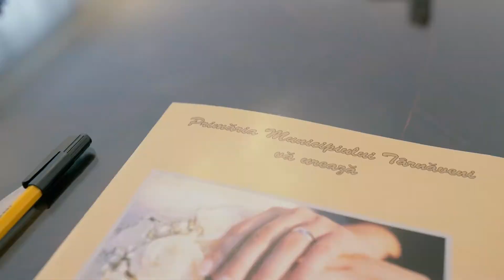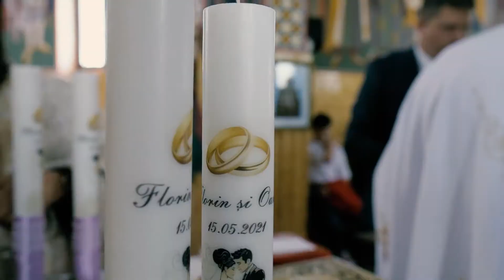Oana & Florin | 2021